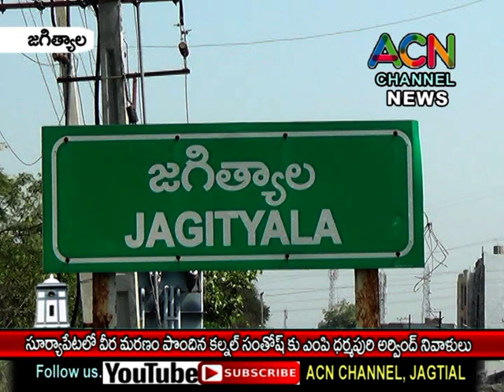జగిత్యాల : సూర్యాపేట లో కల్నల్ సంతోష్ కు నిజామాబాద్ ఎంపి ధర్మపురి అర్వింద్ నివాళులు